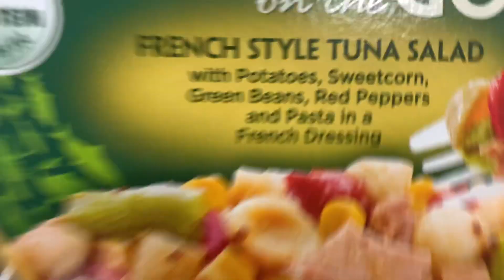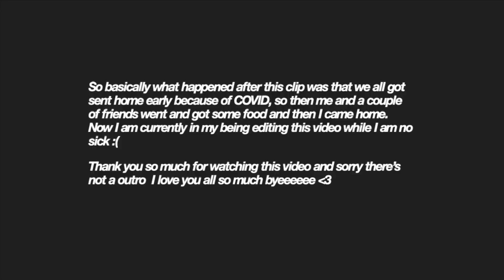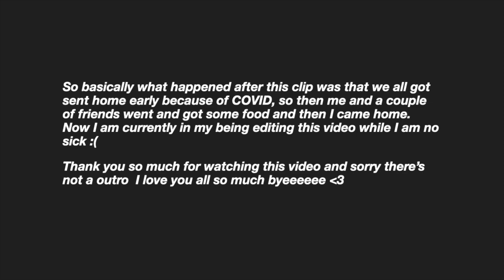my first week back to college vlog 2020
welcome to my first week back to college vlog 2020
This video was 100% a step out of my comfort zone but it was fun to make.